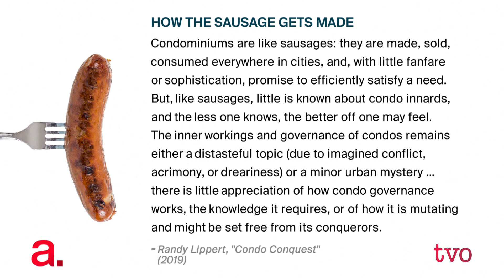Are Ontario's Condos Well Governed?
People love having their own living space. But in condo communities, rules are created so individual enjoyment of space doesn't interfere with other residents. And those rules often lead to disagreements. The Agenda discusses how condo boards balance competing interests.